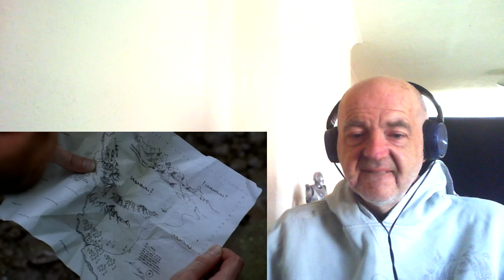Lost Reaction 4x06 - The Other Woman